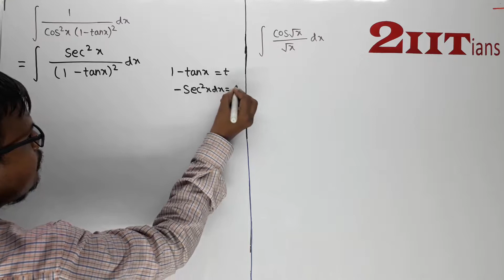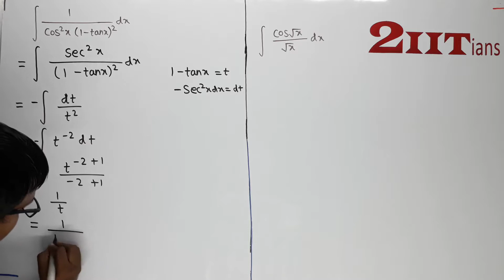Integrals Exercise 7.2 Q 25-26 NCERT Class XII | IIT JEE